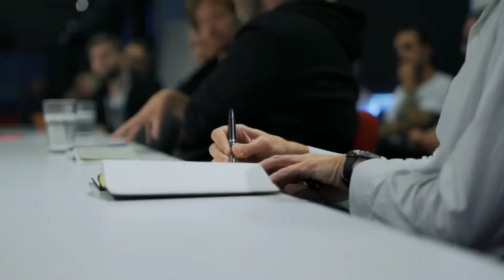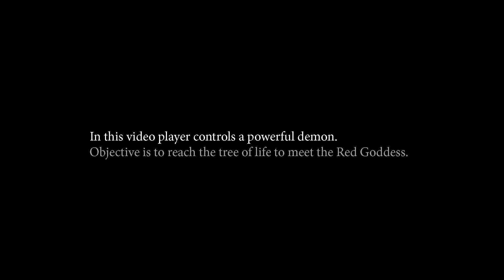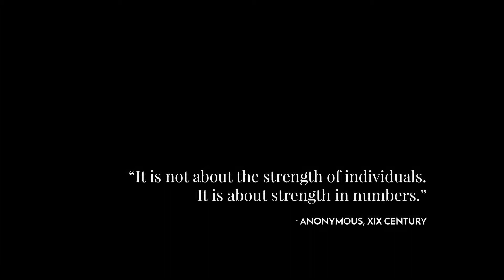Top 5 Upcoming Games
Tom Clancy's FROSTPUNK - Official Reveal Trailer
Shadow Break - Official Reveal Trailer
STALKER: Noises of the Zone - Night Time
Agony
AVATAR - Official Announcement Trailer (Ubisoft Game) The Division Creators